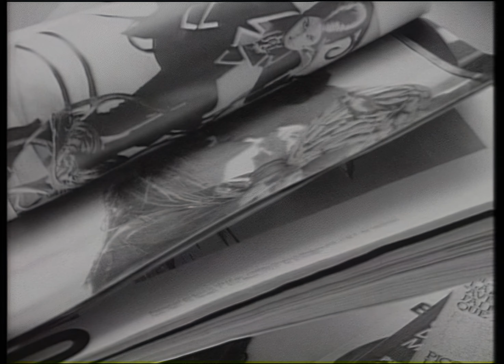Robin Beck ‎– First Time (Upscaled 1988 Music Video)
Deinterlaced and upscaled in appreciation of the artist and the original work, to ensure better YouTube compression of the material licensed to YouTube, with revenue exclusively generated for the appropriate copyright holders.